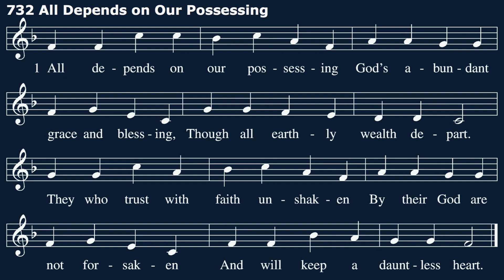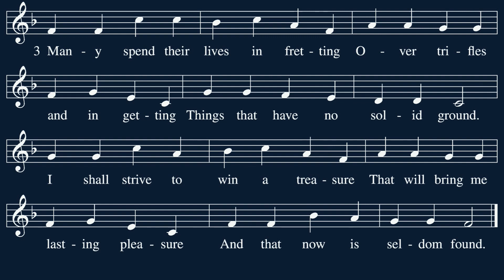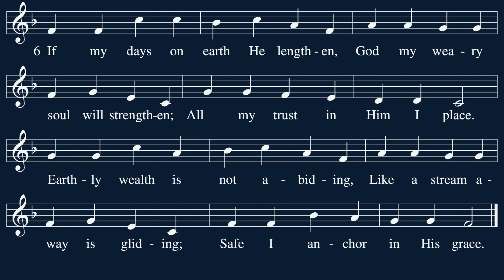Hymn 732: All Depends on Our Possessing